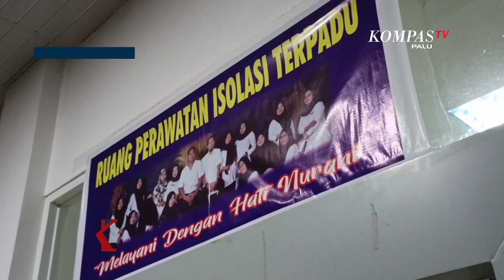Rilis PT IMIP Terkait Kecelakaan Kerja PT ITSS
MOROWALI, KOMPAS.TV - Manajemen PT Indonesia Morowali Industrial Park selaku perusahaan yang menaungi PT Indonesia Tsingshin Stailess Steel mengeluarkan pernyataan resmi merespon peristiwa kecelakaan kerja, minggu pagi, 24 desember 2023.

Pernyataan disampaikan direktur komunikasi PT Imip Emilia Basad, selasa, 26 desember 2023. Dalam pernyataannya, Emilian menyampaikan duka yang mendalam atas peristiwa tersebut.

Sejumlah disampaikan Emilia antara pemberian Tali Asih sebesar 600 juta rupiah dan biaya pemakaman 10 juta rupiah bagi korban meninggal dunia. sedangkan korban luka-luka dan masih dalam perawatan diberikan Tali Asih sesuai dengan kondisi masing-masing.

Emilia juga menyampaikan pemberian beasiswa maksimal dua anak karyawan dari taman kanak-kanak hingga perguruan tinggi.

Korban kecelakaan kerja akan mendapat biaya dari BPJS  Ketenagakerjaan  sesuai perhitungan dan ketentuan yang berlaku.